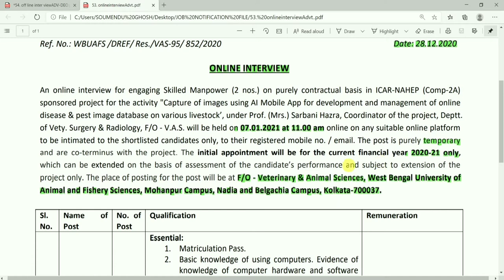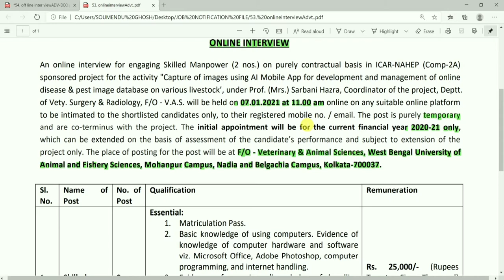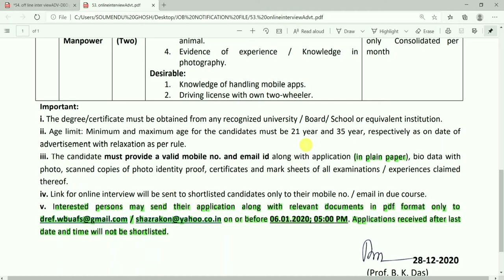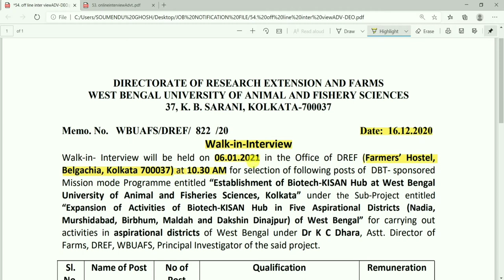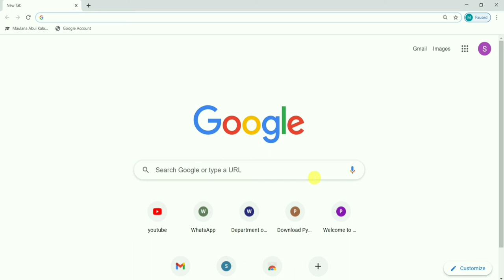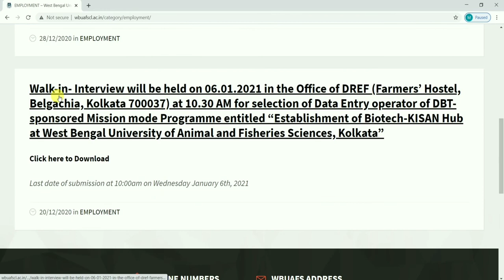53.মাধ‍্যমিক পাস যোগ‍্যতায় পশ্চিমবঙ্গ প্রানী ও মৎস‍্য বিজ্ঞান বিশ্ববিদ‍্যালয়ে নিয়োগ ২০২০।